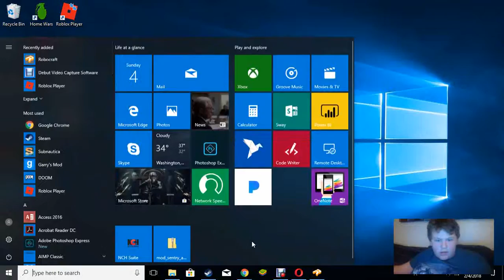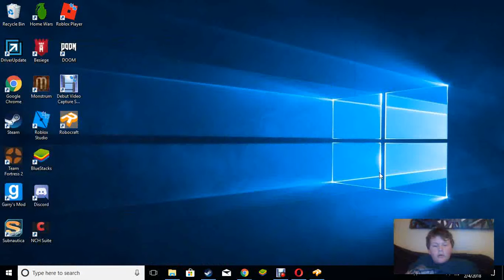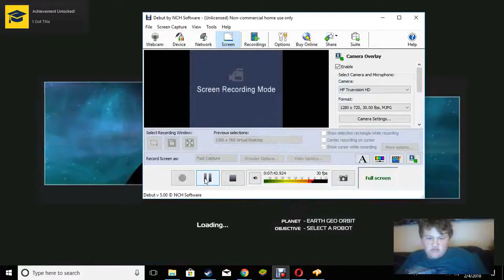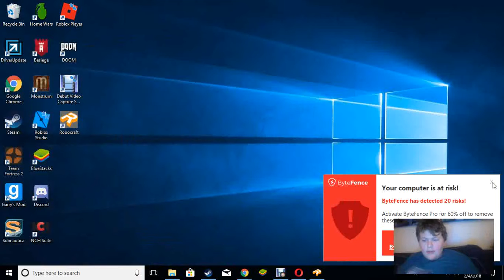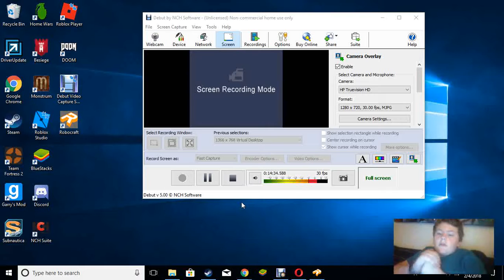Robocraft Gameplay. The Health Car. (Part 3)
Hey tubers out there. Hope you enjoyed the video. Hope you enjoyed the video. Also do it it to see more Subnautica. BYE BYE!!!